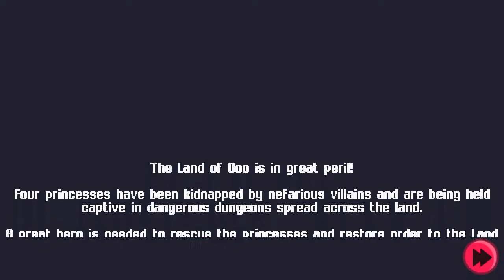How to bathe a newborn baby